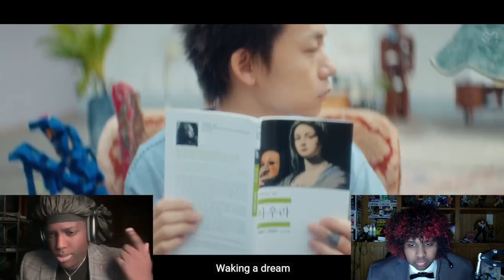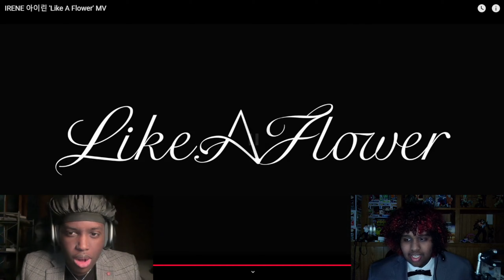FIRST TIME REACTING TO IRENE(RED VELVET) | IRENE 아이린 'Like A Flower' MV Reaction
WHAT IS THIS SYMPHONY(again)